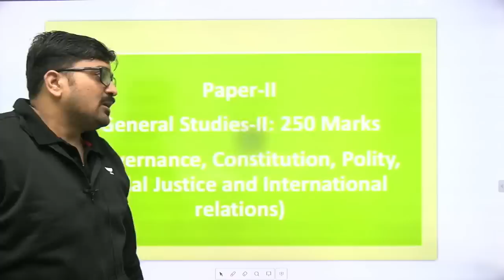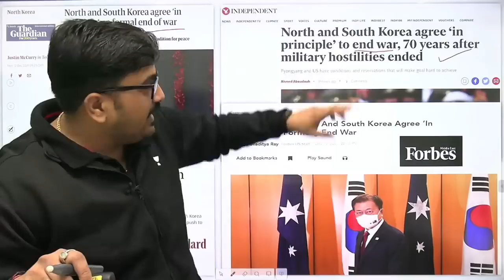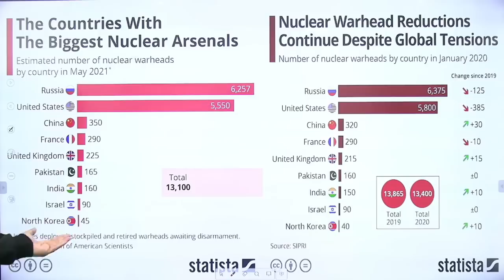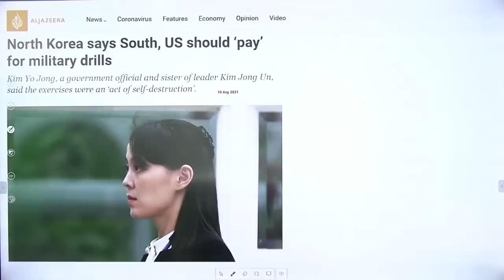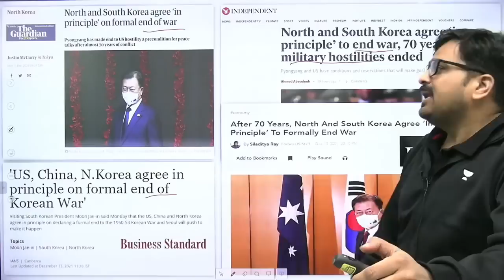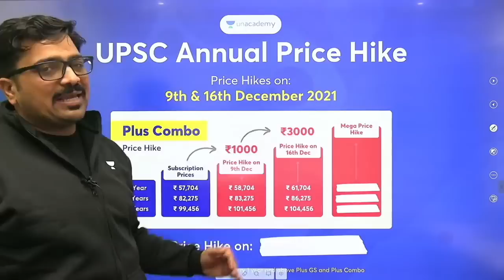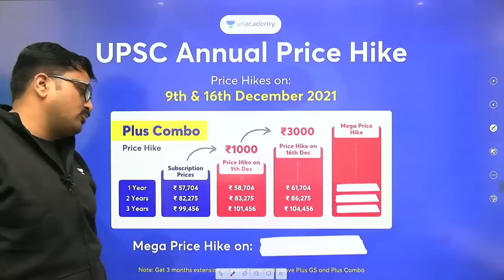70 साल बाद कोरियाई युद्ध समाप्त...उत्तर कोरिया और दक्षिण कोरिया में बनी सैधांतिक सहमति | Ankit Sir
70 साल बाद कोरियाई युद्ध समाप्त...उत्तर कोरिया और दक्षिण कोरिया में बनी सैधांतिक सहमति | Analysis by Ankit Avasthi Sir
Korean War ends after 70 years..North Korea, South Korea reach theoretical agreement | Analysis by Ankit Avasthi Sir

✿ Morning Shows:
6:45 AM - RNA Show by Ankit Avasthi

✿ SSC, Railway & Other Exams:
8:30 AM - Maths by Ajay Chaudhry
9:00 AM - Maths by Dharmendra Meena
02:00 PM - Mechanical Engg by Vishal Sharma
11:00 AM - GK by Alok Bajpai
11:00 AM - Fluid Mechanics by Vivek Singh
12:00 PM - Maths by Ramesh Kumar
1:00 PM - Maths by Naman Agarwal
3:00 PM - Maths by Rajesh Lamba
4:00 PM - GK by Anurag Singh
5:00 PM - Maths by Ashish Rathi
7:00 PM - GK by Praveen Kumar ( Rajasthan RAS/SI)
8:00 PM - GK/GS by Chetan Meena
9:00 PM - Maths by Dharmendra Meena

✿ 7:30 PM - Current/Burning/Hot Issues by Ankit Avasthi

1. Learn from your favorite Educator
2. Dedicated DOUBT sessions
3. One Subscription, Unlimited Access
4. Real-time interaction with Educators
5. You can ask doubts in the live class
6. Limited students
7. Download the videos & watch them offline